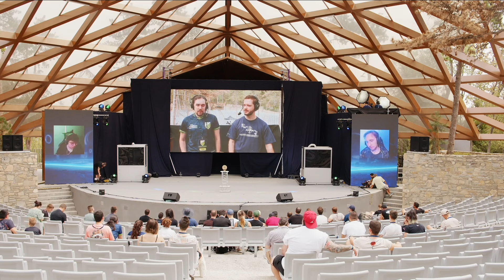Reynor VS Lambo Stara Zagora LAN Day 2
Podoba Ci się to co robię i chcesz mnie wesprzeć?